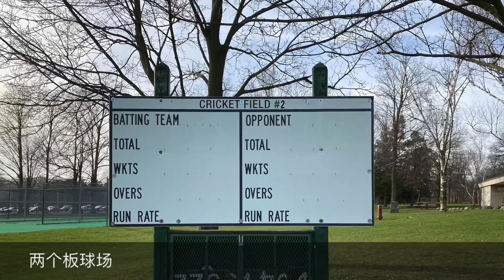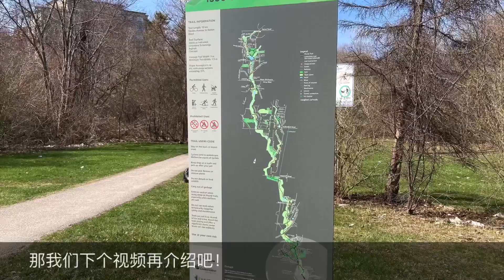G ROSS LORD PARK - Toronto